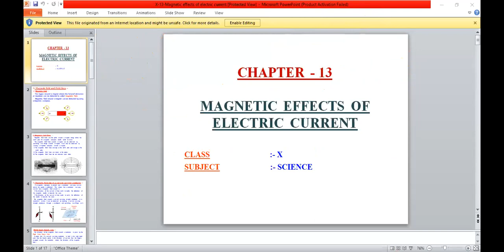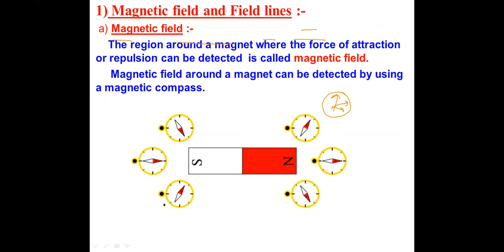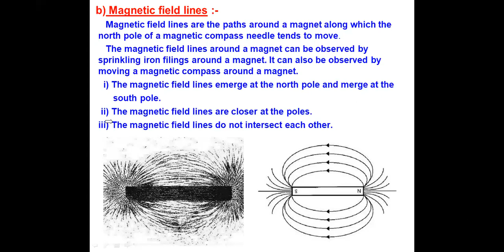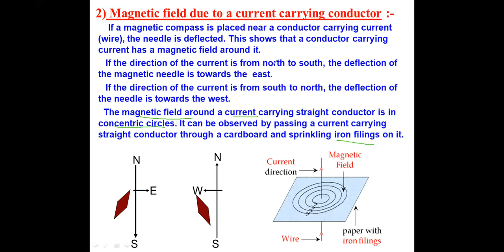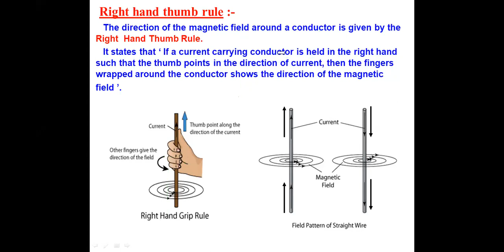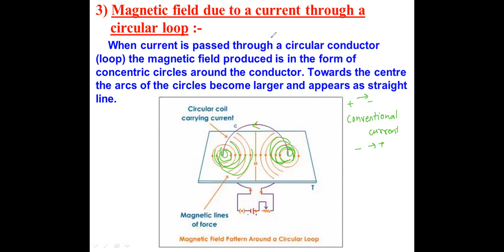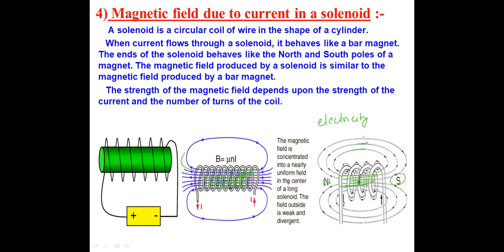Std 10 Ch 13 Magnetic effects of Electric Current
Magnetic field and field lines
Magnetic field due to a current carrying conductor
Magnetic field due to a current through circular loop
Magnetic field sue a to current in solenoid